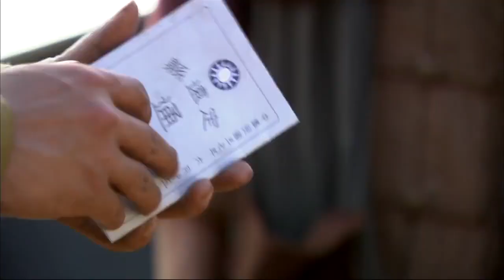敵後冷槍 15 | 重重砲火硝煙背後，正義與邪惡的巔峰對決 | 主演：祖峰、顏丹晨、蘆芳生、張光北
➡简介：1937年末，南京沦陷，徐州会战一触即发。大战前的对峙中，国军某部营长林杰森奉命组建白虹突击队。在枪林弹雨中，白虹突击队与浅野正二带领的日军中野挺进队反复激烈对抗，两支目的相似的小分队针锋相对、斗智斗勇。经过你死我活的特殊较量，最终林杰森和战士们击毙了以浅野正二为首的中野三剑客，彻底摧毁了中野挺进队，极大鼓舞了我抗日军民的抗战信心。